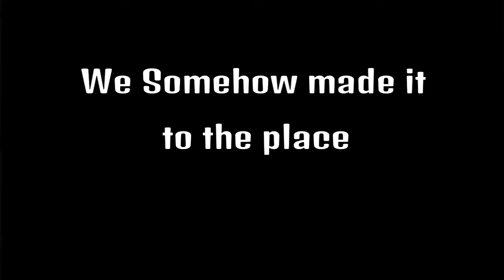Head Throbbing (Gta 5 Funny Moments)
These people listen to too heavy metal